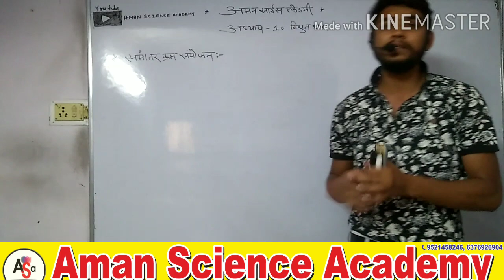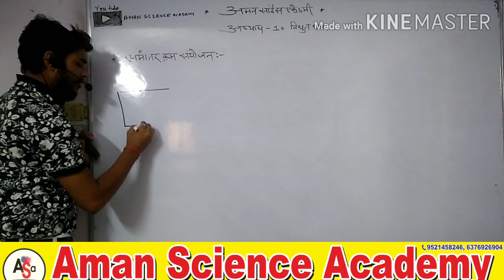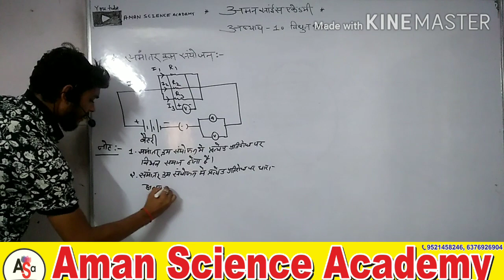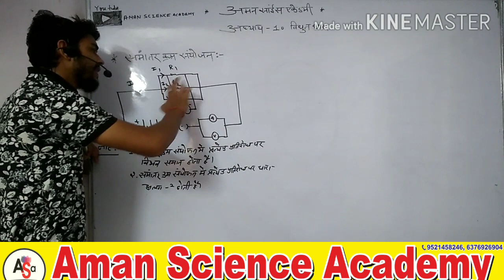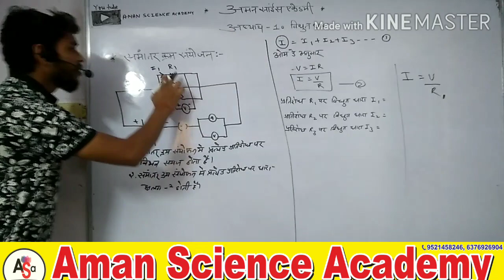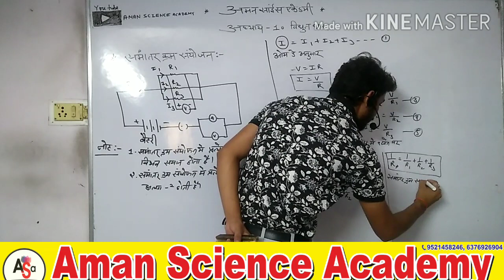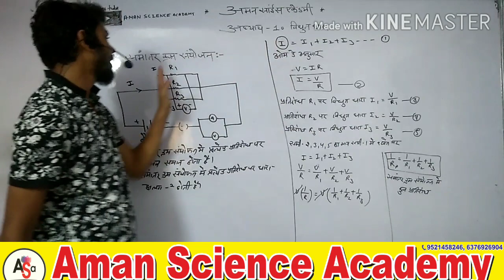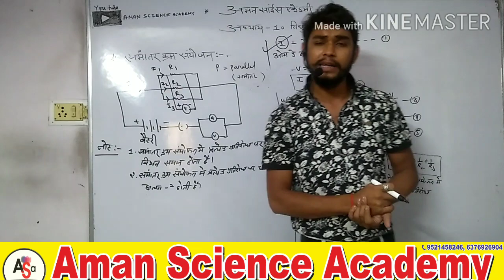Rbse 10 science chapter -10 विद्युत धारा। Part-8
Aman science academy Jodhpur